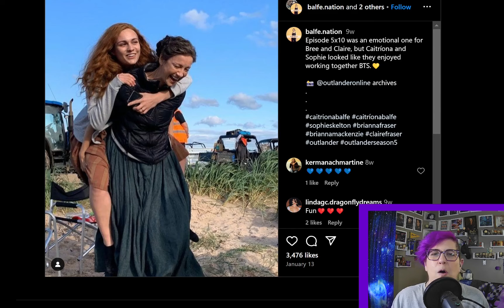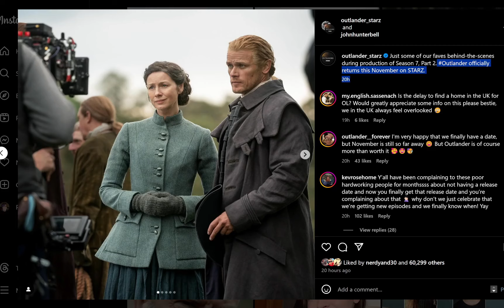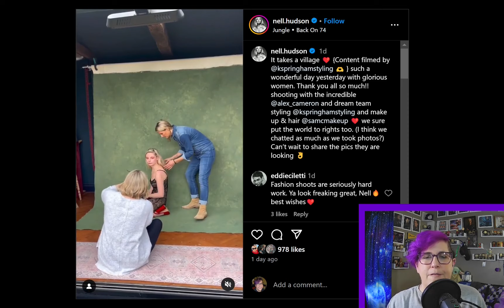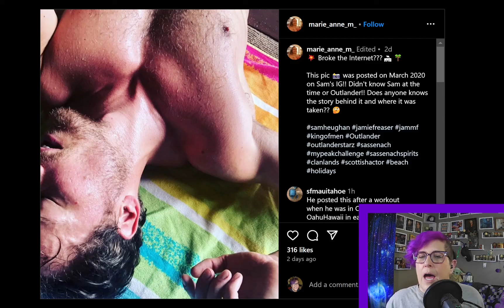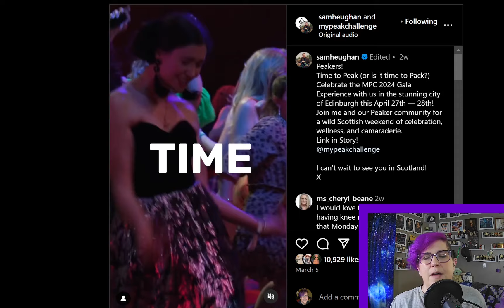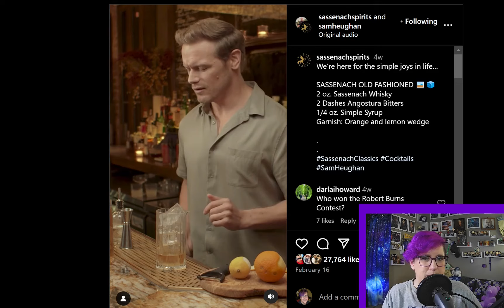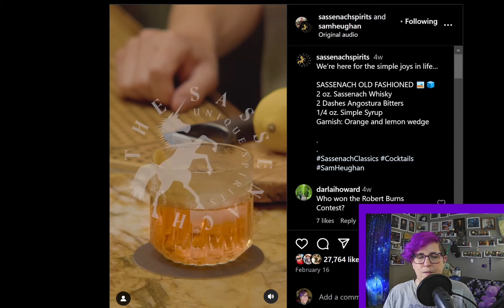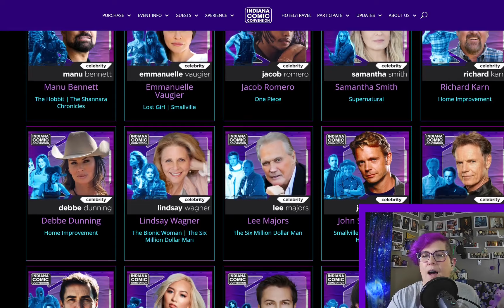Outlander Season 7 Part 2 Release Date!!! Behind the Scenes, Old Fashion with Sam Heughan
YEs Finally!! A Release Date, of a sort, for the second half of Outlander season 7.  That as well as Behind the scenes for part 2 and more! Where to find Charles Vandervaart entertaining on guitar and Nell Hudson looking lovely no matter what she wears. Sophie Skelton Dorkeling and of course so much more!